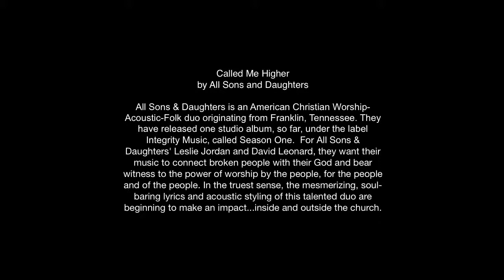You Have Called Me Higher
Bell Road Baptist Church Worship Band, 9-7-2014 Sunday Morning Worship 11am service, performing .

Called Me Higher
by All Sons and Daughters

All Sons & Daughters is an American Christian Worship-Acoustic-Folk duo originating from Franklin, Tennessee. They have released one studio album, so far, under the label Integrity Music, called Season One.  For All Sons & Daughters' Leslie Jordan and David Leonard, twant their music to connect broken people with their God and bear witness to the power of worship by the people, for the people and of the people. In the truest sense, the mesmerizing, soul-baring lyrics and acoustic styling of this talented duo are beginning to make an impact...inside and outside the church.

I could just sit
I could just sit and wait for all Your goodness
Hope to feel Your presence
And I could just stay
I could just stay right where I am and hope to feel You
Hope to feel something again

And I could hold on
I could hold on to who I am and never let You
Change me from the inside
And I could be safe
I could be safe here in Your arms and never leave home
Never let these walls down

But You have called me higher
You have called me deeper
And I'll go where You will lead me Lord
And I'll go where You lead me Lord
Where You lead me
Where You lead me Lord

 You lead me

And I will be Yours, oh
I will be Yours for all my life
So let Your mercy light the path before me
Cause You have called me higher
[x4]

[x2]